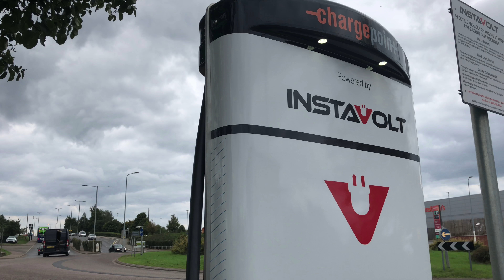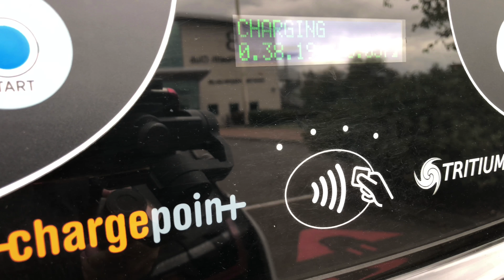BMW i3 VLOG | Electric cars Rapid Chargers | Instavolt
I try out Instavolt chargers and tell you how easy they are to use